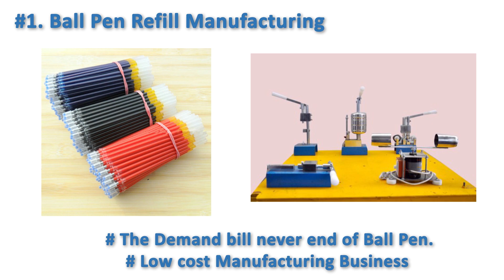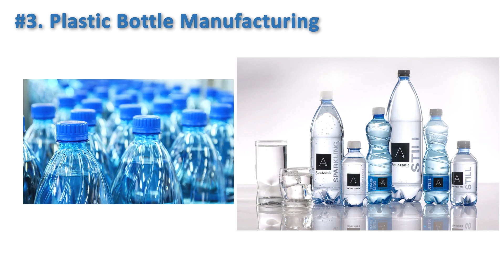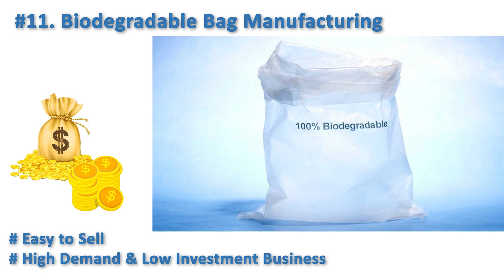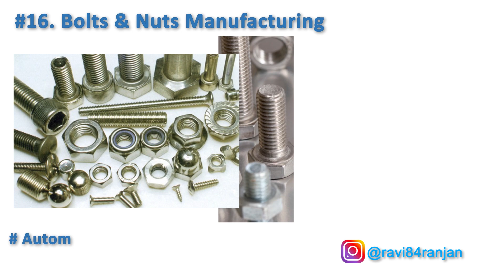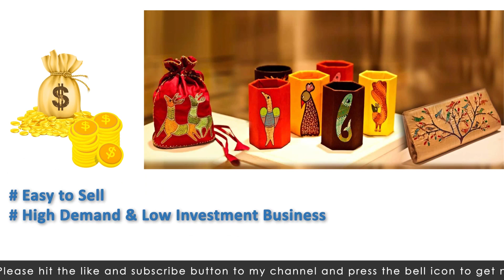Top 20 Manufacturing Business Ideas | Business Ideas In Hindi | Start Your Own Business in 2020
Hello Friends,

Welcome to your own YouTube Channel Online Techworld,  aaj me aap ko
batane wala hu Top 20 Manufacturing Business Ideas Ye best Business Ideas hai

I will tell you top 20 manufacturing business ideas, you can Start Your Own Business in 2020,  that will help you to build and grow your own business with a small investment. So stay tune.

Display Racks
Cloth racks
Super market racks
Kirana store racks
Kiryana store racks
Kirane ki dukan ka design
Hypermarket racks
vegetable racks
Medicine racks
delivery service

This Video Answers the Following:
How to Ensure Wholesale Purchasing in 21 days Lockdown

3.5mm TRRS to TRS Male to Female Audio Adapter
My YouTube Gears / Devices & Equipments
1. My DSLR Camera
2. My Microphone
3. My Studio Lights
4. My Laptop
5. My Tripod
6. V-log Camera
7. My Smartphone
8. My Studio Green screen